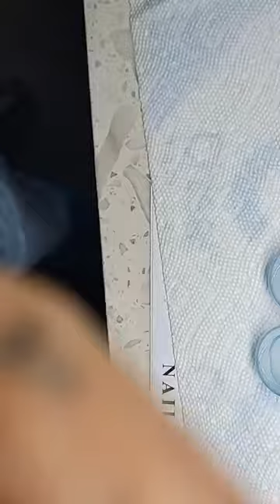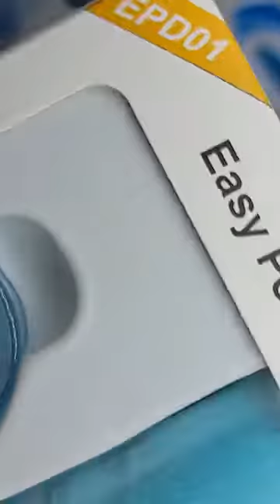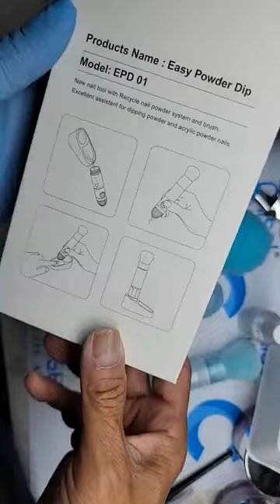Dip Pink and White with Chisel newest Dip System